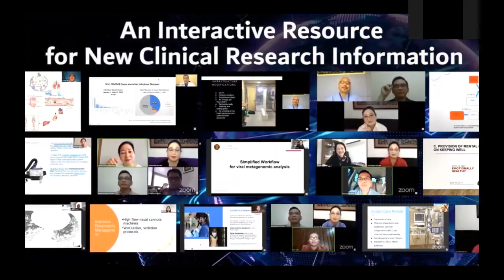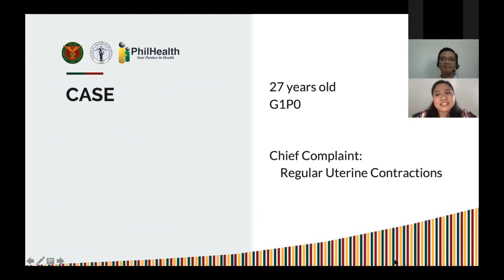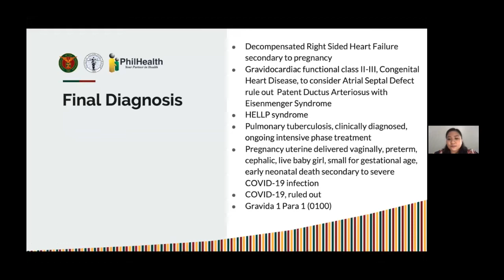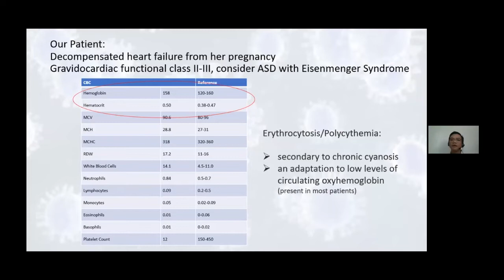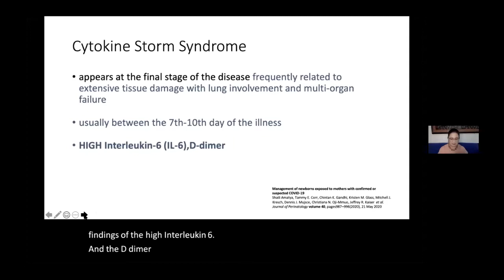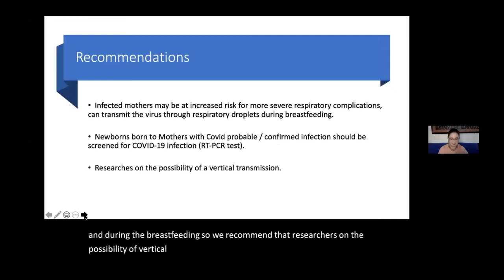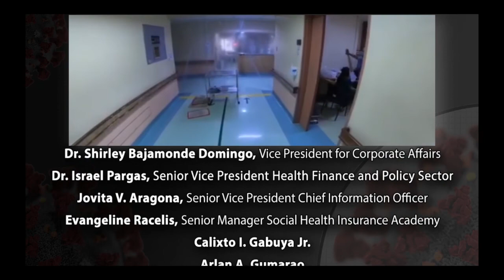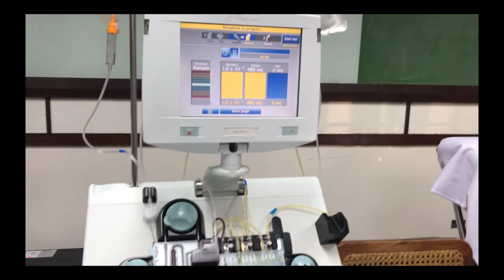Webinar #16 | VIRTUAL GRAND ROUNDS | COVID (-) Mother Gives Birth to a COVID (+) Baby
Webinar #16 | STOP COVID DEATHS: VIRTUAL GRAND ROUNDS | COVID (-) Mother Gives Birth to a COVID (+) Baby

The University of the Philippines in partnership with Philippine Health Insurance Corporation (PhilHealth) and UP Manila NIH National Telehealth Center in cooperation with UP Manila College of Medicine and UP Philippine General Hospital would like to invite you to join the Fight Against COVID-19!

The Webinar Series "STOP COVID DEATHS: VIRTUAL GRAND ROUNDS"
- the very first Online Medicine Grand Rounds in the Philippines-
is scheduled EVERY FRIDAY from 12nn to 2pm.

Webinar #16:
“COVID (-) Mother Gives Birth to a COVID (+) Baby”
Dr. Hannah Sombilla
Infectious Disease Division Fellow
Dept. of Obstetrics and Gynecology
UP College of Medicine, Philippine General Hospital
August 7, 2020 (Friday) 12nn

Reactors:
Dr. Sybil Bravo
Division Chief, Infectious Disease
 Clinical Associate Professor, Dept. of Obstetrics and Gynecology
 UP College of Medicine

Dr. Lourdes Ignacio
Professor Emeritus, Dept. of Psychiatry

Dr. Marimel Pagcatipunan
COVID Management Team
Associate Professor, Dept. of Pediatrics

CASE CAPSULE

A 27 year-old female, on her first pregnancy develops difficulty of breathing, cough and hemoptysis.  She has a history of a congenital heart defect and needs two pillows under her head to sleep and is out of breath when walking up two flights of stairs.

She consults at an emergency room of a hospital. The chest X-ray showed hazy densities in the right upper lung fields with a diagnosis of pulmonary tuberculosis.  She is given medications and sent home.

Prior to admission, she has regular uterine contractions and a bloody show.  She is 30 weeks into her pregnancy. On admission her blood pressure was 170/110, heart rate 85, respiratory rate 24 with 02 saturation of 82%, which improved to 88% with administration of 10 ml oxygen via nasal cannula.

Every week, 4500 babies are born in the Philippines.  This translates to about 1.6 million births each year.

The maternal mortality rate in the Philippines is still unacceptably high and in 2018, 1,615 maternal deaths were recorded compared to 1,484 in 2017.

Maternal death is the death of a woman while pregnant or within 42 days of termination of pregnancy from any causes related to or aggravated by the pregnancy or its management.

The COVID-19 pandemic has made it increasingly difficult for pregnant women to seek and secure pre-natal care.  Pre-natal care is critical in preventing complications and even death of mothers and their babies.

This case is about a first-time mother – who has a congenital heart defect – and is therefore a high-risk patient – who develops COVID-like symptoms and delivers her baby too soon.

For Virtual Grand Rounds #2, we take a closer look at a mother-at-risk, her struggle to seek adequate medical care and how health workers must face and cope with the harsh realities of death in the time of a pandemic.